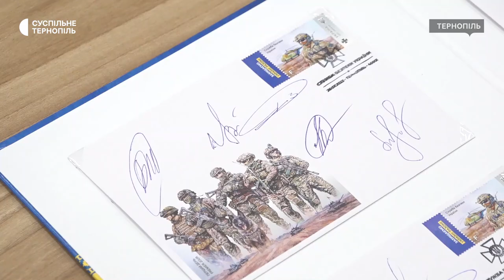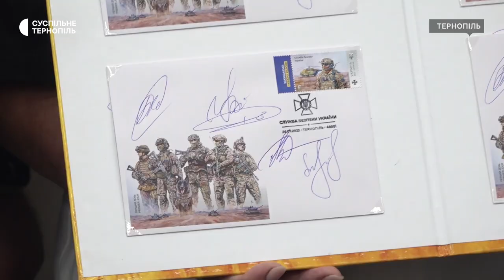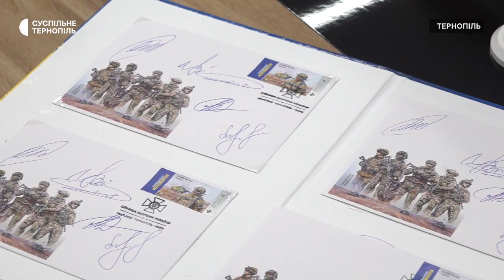Поштову марку «Служба безпеки України» сьогодні випустила в обіг Укрпошта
Поштову марку «Служба безпеки України» сьогодні випустила в обіг Укрпошта. Її погасили спеціальним штемпелем «Перший день», розповіла директорка Тернопільської дирекції «Укрпошти» Любов Гринчишин. За її словами, це фінальна марка з серії «Слава Силам оборони і безпеки України». Спецпогашення відбулося в обласному управлінні Служби безпеки України.